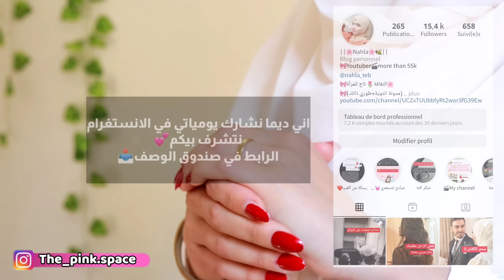تصديرتي كاملة👗مع جميع التفاصيل💕 واش درت ومنين شريتها!! |عروس ميلة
متنساوش الإشتراك في القناة ولايك😋👍🏻love you

الكلام الحلو
فن صناعة الكلام
جهاز عروسة
ليلة الدخلة
حقايب الجهاز